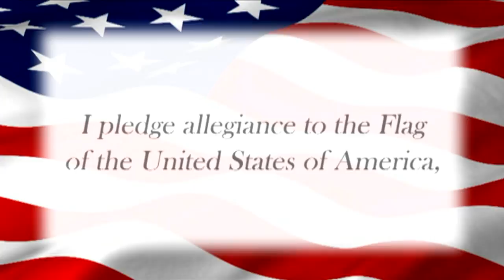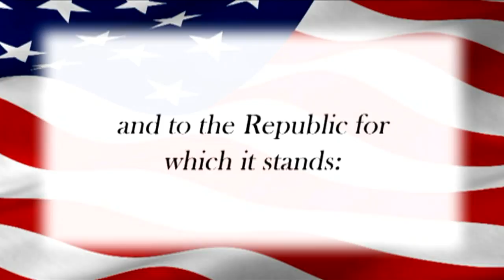Daily Dose 10-10-16